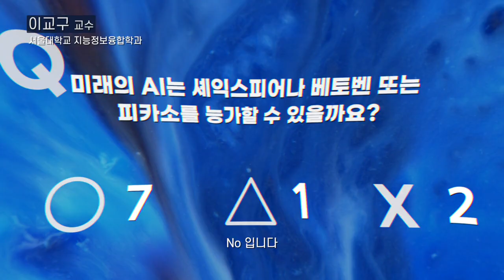[석학인터뷰] 훈련된 AI는 예술가를 이길 수 있다?없다? | 2020 가을 카오스강연 'Ai X'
AI 최고 전문가들에게 묻다, YES? or NO? 상세 질문 1편!
“미래의 AI는 셰익스피어나 베토벤 또는 피카소를 능가할 수 있을까요?”

[강연 안내]
2020 가을 카오스 강연 'Ai X'가 10월 7일부터 매주 수요일 저녁 8시,
유튜브에서 생중계됩니다!  (*현장참여 없이 생중계로만 진행됩니다.)

[강연 일정]
1강(10/7) 뇌공학 + 의공학
브레인 3.0  AI와 뇌공학이 바꿀 인류의 미래 ㅣ 임창환(한양대 생체공학과 교수)

2강(10/14) 수학
수학을 통하여 세상을 3차원으로 보는 법 ㅣ 현동훈(서울대 수리과학부 교수)

3강(10/21) 유전체학 + 암
게놈데이터를 이용한 정밀의료 ㅣ 이세민(UNIST 생명과학부 교수)

4강(10/28) 기후
딥러닝으로 엘니뇨 예측하기 ㅣ 함유근(전남대 지구환경과학부 교수)

5강(11/4) Computer Vision
컴퓨터 비전과 딥러닝의 현재와 미래ㅣ 한보형(서울대 전기정보공학부 교수)

6강(11/11) 설명가능한 AI
AI의 사고과정을 설명할 수 있을까? ㅣ 최재식(카이스트 AI대학원 교수)

7강(11/18) 뇌공학 + 로봇
인간지능을 능가하는 인공지능이 출현할 것인가? ㅣ 장병탁(서울대 컴퓨터공학부 교수)

8강(11/25) 의료데이터
바이오메디컬 인공지능 ㅣ 신현정(아주대 산업공학과 교수)

9강(12/2) 딥러닝
헬로 딥러닝 : 직관적이고 명확하게 딥러닝을 이해하기 ㅣ 남세동(보이저엑스 대표)

10강(12/9) 음악
음악에 적용된 머신뮤지션 AI ㅣ 이교구(서울대 지능정보융합학과 교수)